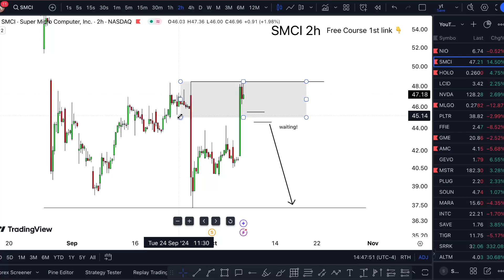SMCI Stock TUESDAY CRAZY! (buy now?) SMCI stock ic markets review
SMCI Stock (Super Micro Computer stock) SMCI stock PREDICTION SMCI STOCK analysis SMCI stock news today. Super Micro Computer stock prediction and also Super Micro Computer analysis. Super Micro Computer stock forecast with Super Micro Computer stocktwits talking to Super Micro Computer stock news and only scisparc stock price today